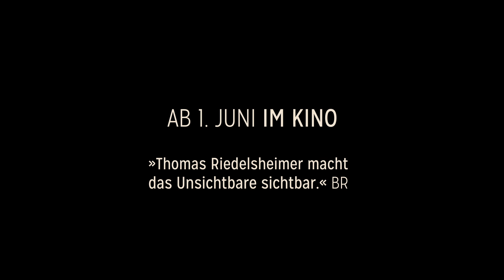Die Farbe der Sehnsucht (Offizieller Trailer)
Der neue Film von Thomas Riedelsheimer (»Rivers and Tides«, »Touch the Sound«).

Katar, Portugal, Mexiko, Japan und Deutschland sind die Orte, an die sich  der vielfach ausgezeichnete Regisseur und Kameramann Thomas Riedelsheimer begibt, immer die Frage im Blick welche Farbe die Sehnsucht besitzt. Mit wunderbaren Bildern, durch Musik und Gedichte und in acht berührenden Geschichten über Liebe, Heimat, Hoffnung, Natur und Freiheit erzählt er von der Tragik und der Freude Mensch zu sein.

»Die Farbe der Sehnsucht« beginnt mit einem Schmetterling, den sich Layla tätowieren lassen möchte.  Sie spricht nicht nur über diesen Wunsch, sondern auch von anderen kleinen und großen Träumen, die wohl nie für sie in Erfüllung gehen würden. Layla lebt als muslimische Frau in Doha, Katar – eine surreale Stadt zwischen Wüste und Meer, die Reichtum ausdünstet und die Glücksfantasien ihrer Bewohner in Shopping Malls manifestiert.

Städte und Landschaften tragen die Sehnsüchte ihrer Bewohner in sich. Diesen rastlosen Kampf um ein erfülltes Menschsein, bei dem wir uns nicht selten selbst im Weg stehen. Wir sehnen uns nach Liebe, Anerkennung, Freiheit, Heimat – aber kaum sind wir irgendwo angekommen, sehnen wir uns zurück oder noch weiter weg. Die Sehnsucht treibt uns durchs Leben.

Die Reise ist ein lose gesponnener Faden, der durch fünf Länder führt und acht Geschichten aneinander reiht: Über Heimat und die Kraft eines Tanzes aus den Kapverden in einem „Problemviertel“ in Lissabon, Portugal; über Obdachlose und eine Dichterin, die ihnen eine Stimme gibt in Osaka, Japan; über einen Taucher in Mexiko, der das Meer, seine Bewohner und die Einheit mit der Schöpfung liebt; über einen jungen Musiker aus München, der am Zustand der Welt schier verzweifelt.

DIE FARBE DER SEHNSUCHT

EIN FILM VON THOMAS RIEDELSHEIMER

Regie Kamera Schnitt THOMAS RIEDELSHEIMER
Produzent STEFAN TOLZ
Musik JULIUS KREBS
Mischtonmeister HUBERTUS RATH
Colorist DIRK MEIER

Produziert von FILMPUNKT GMBH in Zusammenarbeit mit SKYLINE PRODUCTIONS
in Koproduktion mit WDR und BR Redaktion JUTTA KRUG  PETRA FELBER mit Unterstützung von  BKM  FILM­ UND MEDIENSTIFTUNG NRW  DFFF und JOHN CAULKINS

Im Verleih der PIFFL MEDIEN Verleih gefördert von BKM und FILM­ UND MEDIENSTIFTUNG NRW

Dokumentarfilm | D | 2016
Farbe | 92 min
Dolby 5.1 | engl./dt./portug./jap./arab. OF m. dt. UT